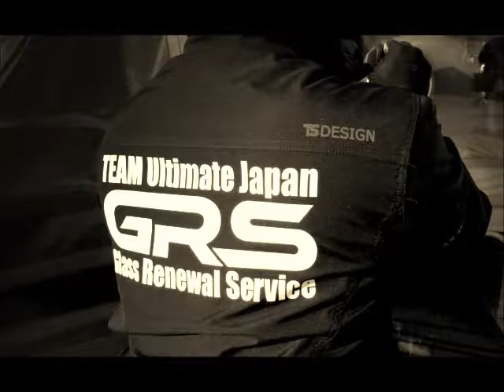【茨城・千葉・東京・ガラス再生専門集団】GRS ガラス傷